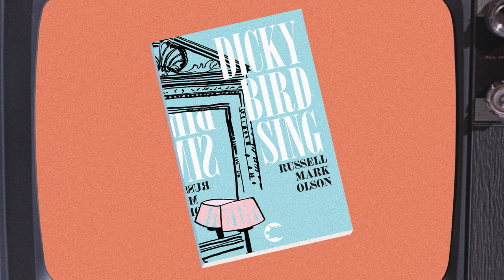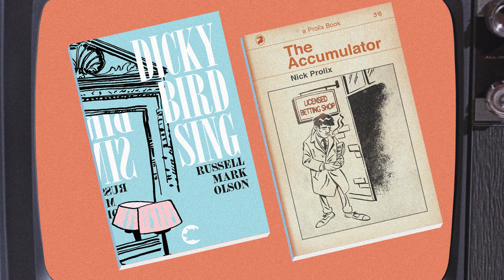Kickstarter Flipbook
Nick Prolix and Russell Mark Olson present a new flip-book with two short stories: The Accumulator and Dicky Bird Sing.

Back it on Kickstarter today!